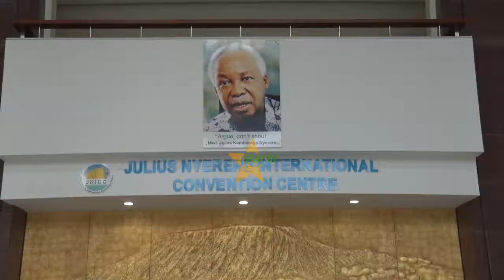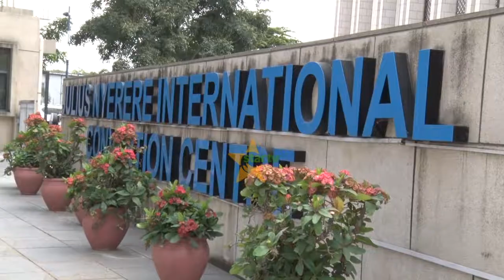MKUTANO WA SADC MAANDALIZI KUKAMILIKA MAPEMA